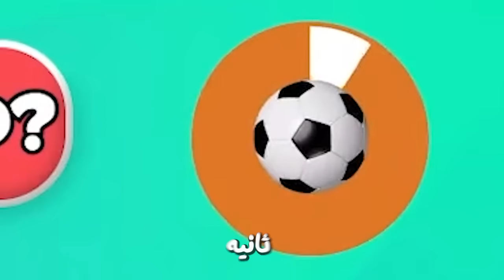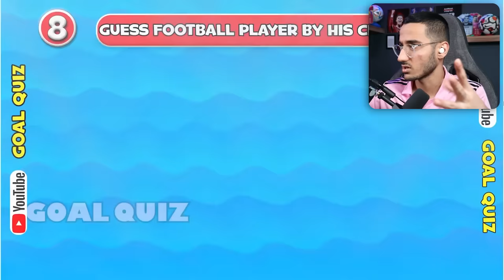بابای هر کیو حدس بزنم میارم تو تیم😳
پسر رونالدو پسر مسی پسر فوتبالیست ها پدر بابا